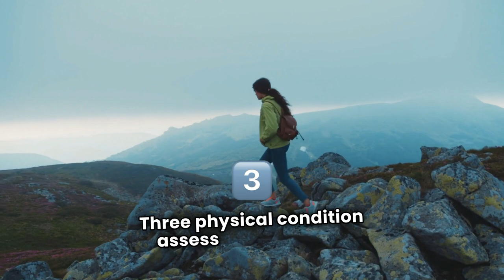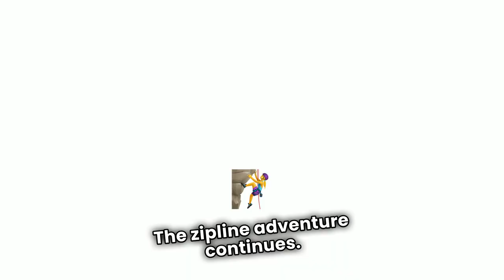Unleash Adventure in Costa Rica: Top Tips & Tricks!"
"Get ready to unleash your inner adventurer in Costa Rica! 🌴🌳

In this video, we'll share our top tips and tricks for making the most of your Costa Rican adventure. From ziplining through the jungle canopy to surfing the Pacific coast, we've got you covered.

Learn how to:

✨ Navigate the best hiking trails in Corcovado National Park
✨ Spot exotic wildlife in their natural habitats
✨ Find the most stunning waterfalls and swimming holes
✨ Immerse yourself in local culture and cuisine

Whether you're a seasoned explorer or just starting to plan your trip, this video is packed with insider knowledge to help you unleash your sense of adventure in Costa Rica. So what are you waiting for? Let's start exploring! 🎉

It's not about the destination, it's the journey. This is what Travel tips does every single day: I travel the world, explore new places, meet new people, and learn about different cultures. What I'm most passionate about is helping others discover their own passions and traveling as a way of life. It's not about the money.